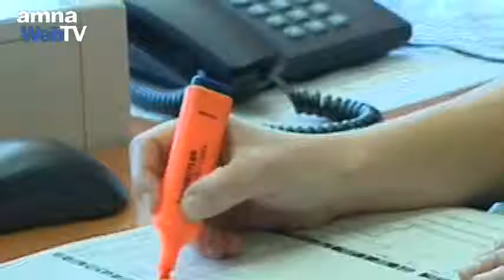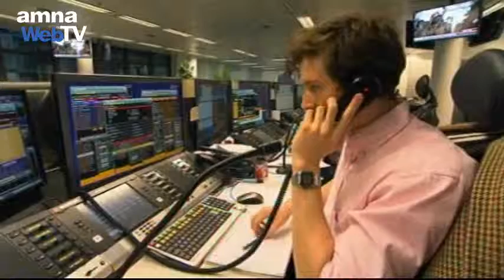Νέο ρεκόρ ανεργίας στην Ευρωζώνη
Νέο ρεκόρ κατέρριψε η ανεργία στην Ευρωζώνη το Μάιο,  φτάνοντας στο 11,1%  του ενεργού πληθυσμού, έναντι 11% τον Απρίλιο, όπως ανακοίνωσε σήμερα η  Eurostat. Η Ισπανία εξακολουθεί να κρατά το  στέμμα και στο πανευρωπαϊκό πρωτάθλημα ανεργίας, με 24,6% τον Μάιο, με την Ελλάδα να την ακολουθεί κατά πόδας με 21,9%